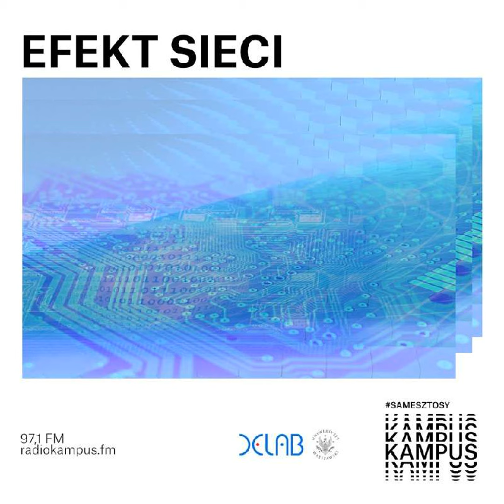Internet rzeczy. Czy zastąpią nas urządzenia?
Sprzęty typu "smart" systematycznie opanowują nie tylko nasze gospodarstwa, ale też sporą częśc rynku. Kto czuwa and zbieranymi przez nie danymi i czy moga stanowić konkurencję dla pracy człowieka? Pyta dr Justyna Pokojska (DELab UW), odpowiada dr Sebastian Szymański z Wydziału Artes liberales i Centrum Badania Ryzyka Systemowego UW.